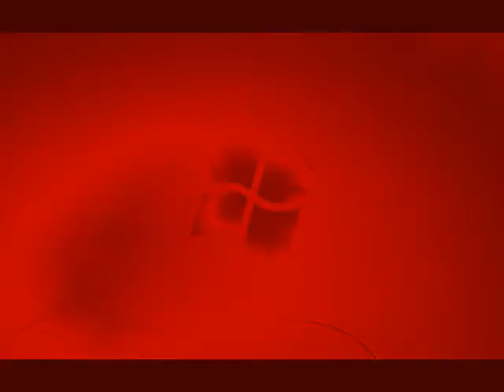{NEW EFFECT} Windows 7 Logon Csupo in Dormulator V1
How to Make:
Chorded + Invert + Channel Blend Red Only

Audio:
Clearer + Low Pitches [-5]

{JAPANESE}